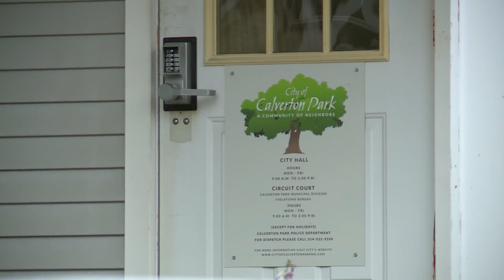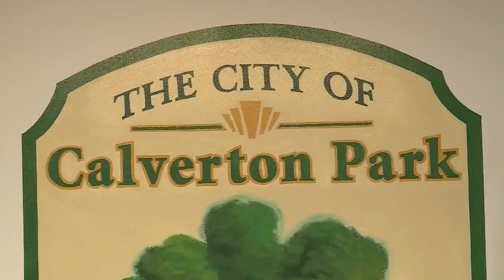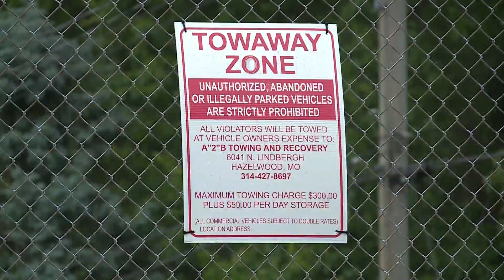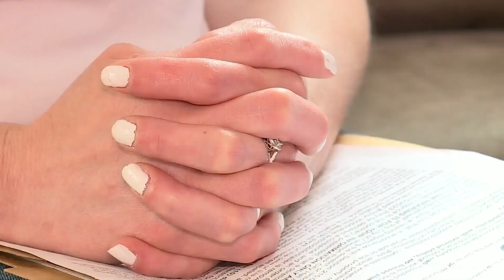Metro city tows cars from driveways with expired tags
A mother of two is without her car after a Missouri city towed it away from her driveway for having expired temporary tags.